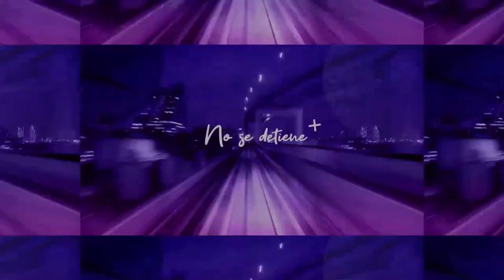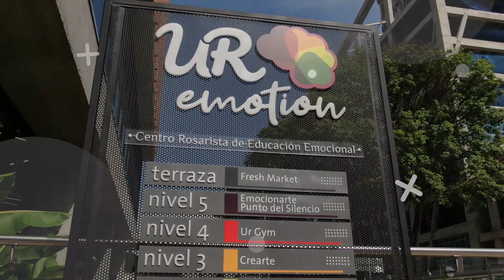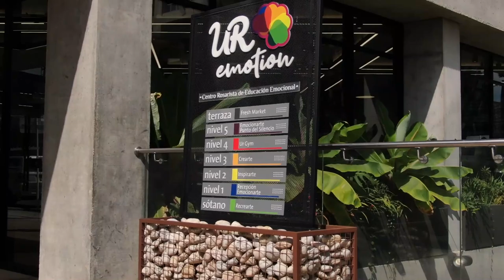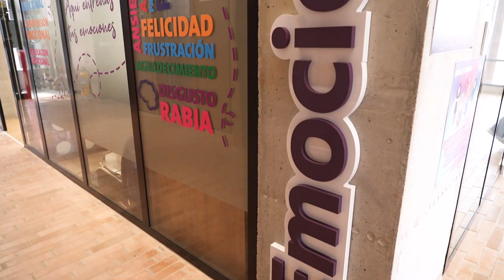🧠Centro Rosarista de Educación Emocional | UR Emotion💜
Conozca el mundo de las emociones a través del Centro especializado en Educación Emocional de la Universidad de Rosario. UREmotion, el primer centro de educación emocional en Colombia.